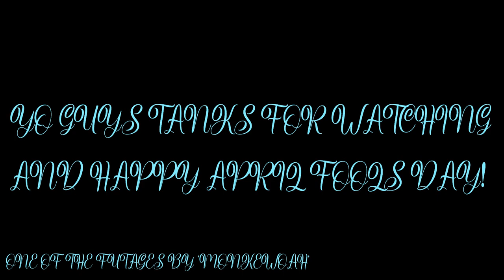BEAR SIGMA HOW TO GET NOTHING! | MYSTO FEAT CHEEDAPRANK